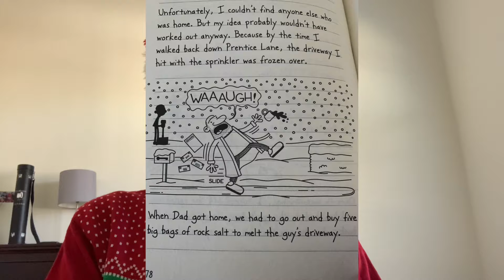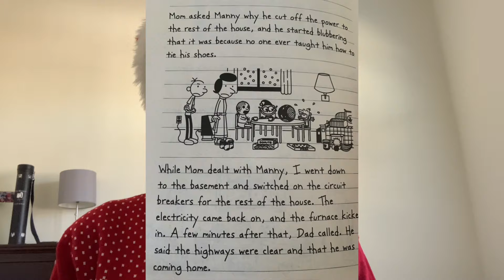Diary Of A Wimpy Kid Cabin Fever Is Great (DOAWK Cabin Fever Review)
Manny: "I can't tie my shoes!"
Also Manny: *Knows what is a circuit breaker at the age of three and knows how to turn it off while being short*